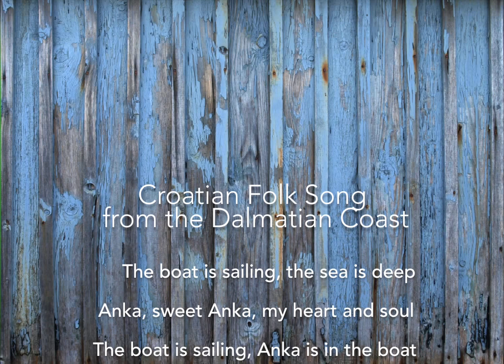Plovi Plovi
Croatian Love Song from the Dalmatian Coast

From the CD "Songlines I". Vocals: Els Cuypers

Translation:
The boat is sailing, the sea is deep
Anka, Sweet Anka
The boat is sailing, Anka is in the boat
Anka, sweet Anka, my heart and soul
Your eyes are deep as the sea.